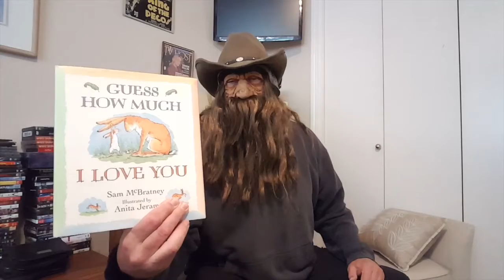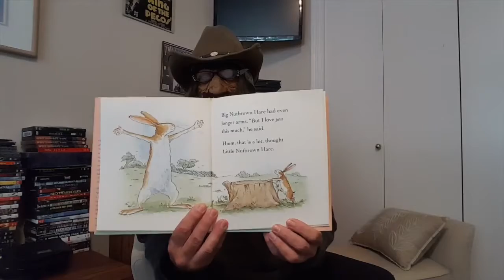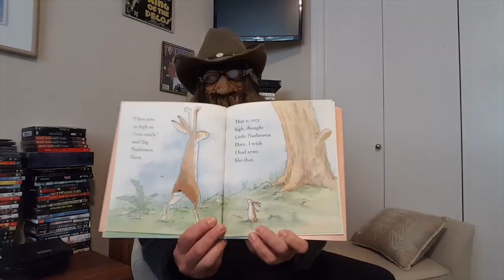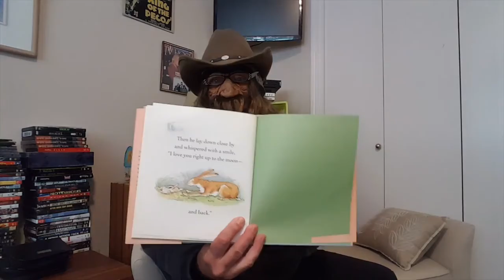Craedon Rountree Reads "Guess How Much I Love You"